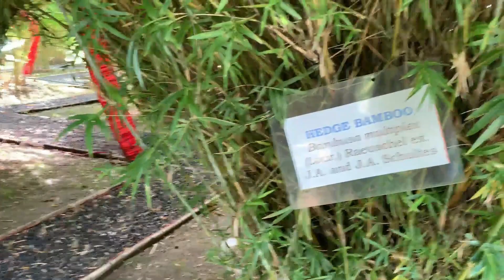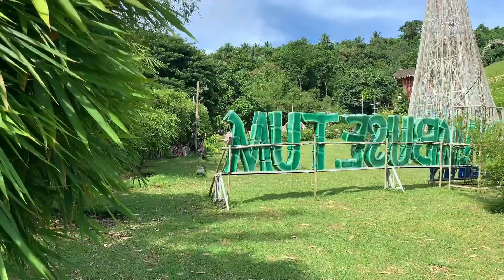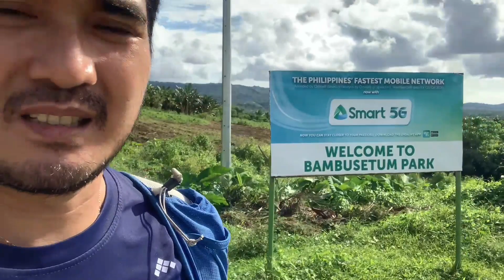The Bamboo Chapel Of Bambusetum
I can stay the whole day at Bambusetum and just relax and appreciate its beauty however, we have limited time to spend here so I just took a good shot of the place and will just keep on watching them to keep them fresh in my memory. God is really good. Enjoy ASAL Adventure! Keep safe! Ciao!